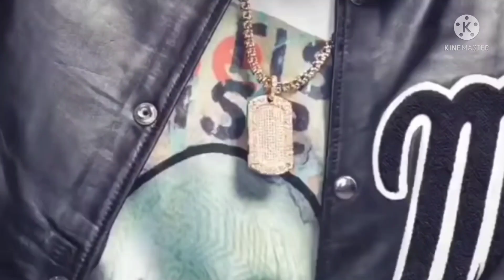5 Best bluetooth speaker's under 4000 rupees/bt speaker's / portable speaker's/🔥🔥🔥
5 Best bluetooth speaker's under 4000 rupees/bt speaker's/portable speaker's/🔥🔥🔥

Technical Felix
Hi friends welcom to our channel today i will tell you about 5 best bluetooth speaker's under 4000 rupees. This bluetooth speaker's are very best in terms of portability, sound quality and also they come with water proof as well  if you like the video give a 👍

5.JBL clip 4

4.Sony srx-xb13

3.Tribit max sound plus

2.Boat stone 1200

1.Govo gocrush 900